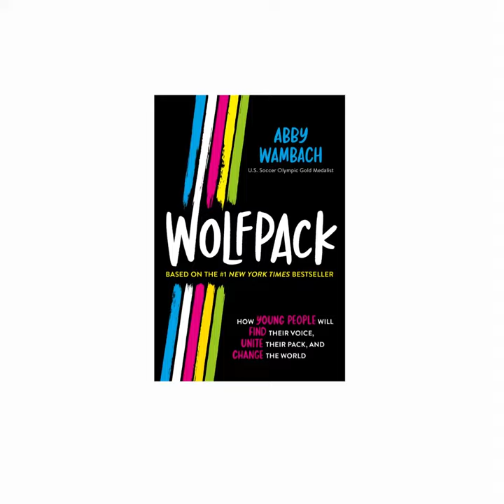Wolfpack Young Readers Edition by Abby Wambach | Preorder Trailer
In this young readers adaptation of her #1 New York Times bestselling book, two-time Olympic gold medalist and FIFA World Cup champion Abby Wambach inspires the next generation to find their voice, unite their pack, and change the world.